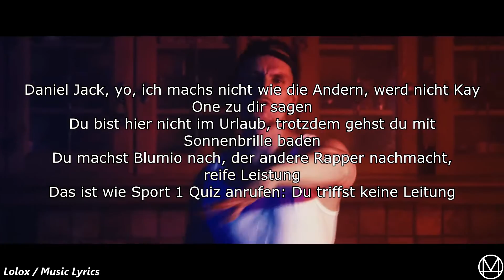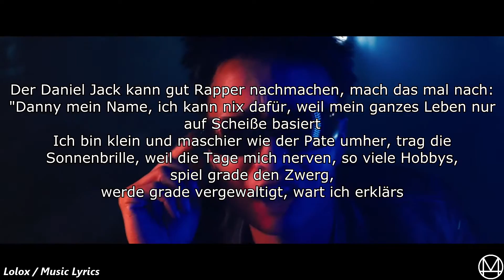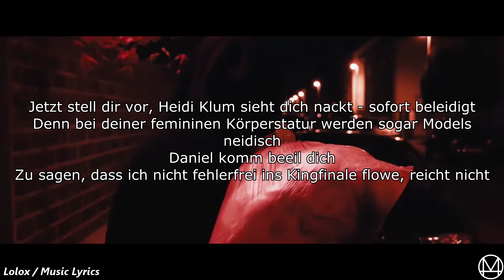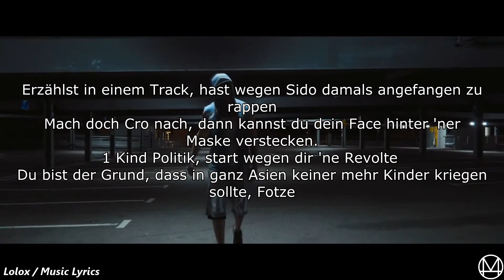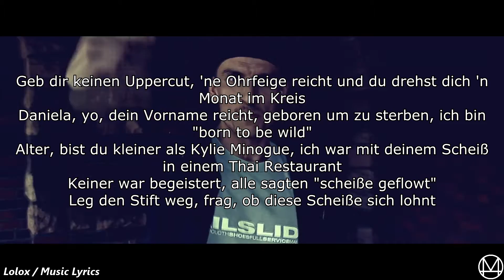Mini-JBB 2015: Das K-Element vs. Daniel Jack [Viertelfinale] / Lyrics